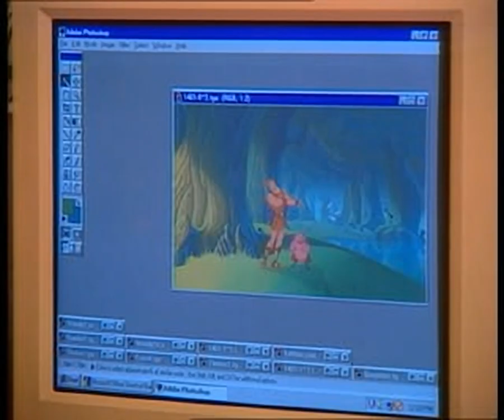Disney Hercules trailer for the Playstation 1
Found on Euro Demo 23 for the Playstation
Upscaled 4x with AviSynth and SuperRes
Original filename: HERC01.STR